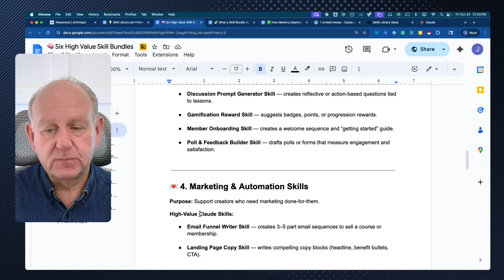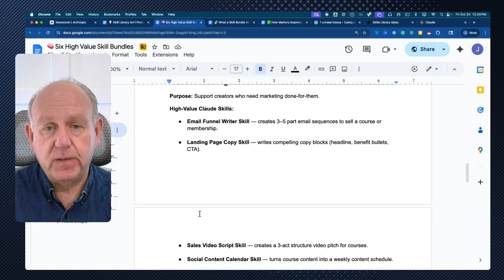NEW: Claude Memory Supercharges your Claude Skills!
Claude just added Memory, and it's completely changing how we should think about Skills Libraries.

Most creators are treating these as separate features, but there's a secret strategy that makes them work together in ways that will transform your content creation workflow. In this video, I'll show you why building a Claude Skills Library isn't just still relevant after the Memory update - it's actually become essential.

🎯 Perfect for: Teachers, Educators, Course creators, coaches, consultants, and experts who to start, build and grow their education business.

Here’s my personal update to how the business of education is changing and how creators can potentiall profit!